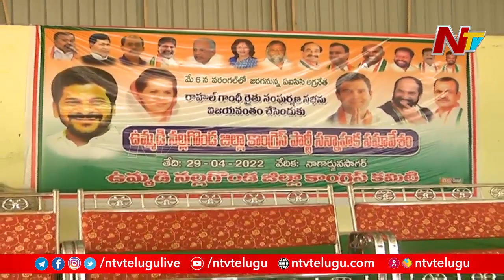నల్గొండలో రసవత్తరంగా కాంగ్రెస్ రాజకీయం | Nalgonda DCC Chief Shankar Naik Face to Face | Ntv